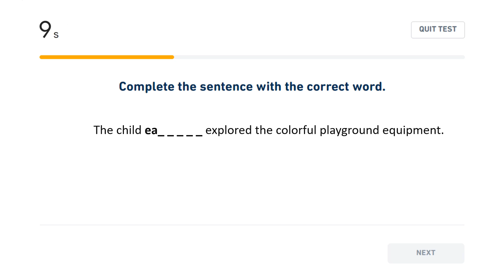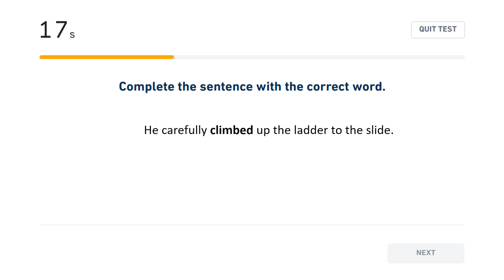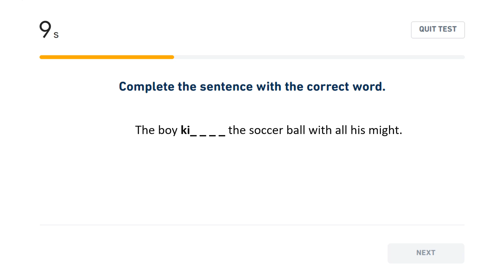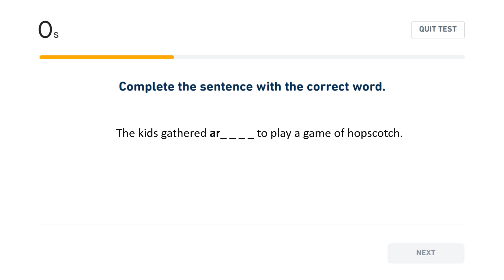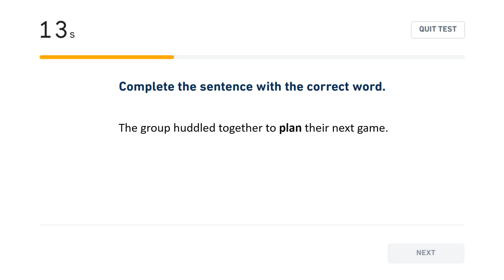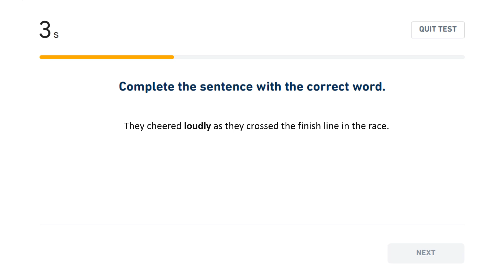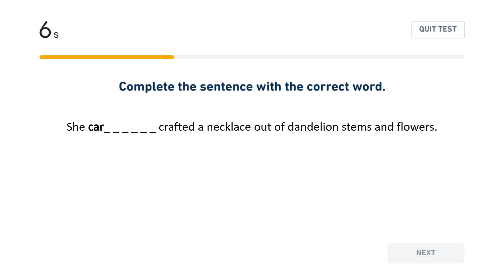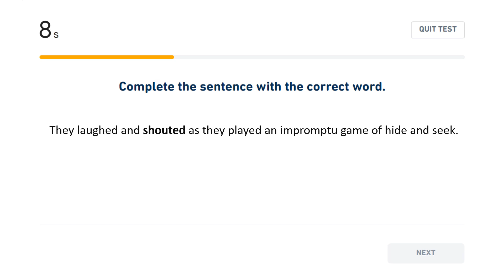2024 New update - Fill in the Blanks - Practice set 3 - Duolingo English test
Duolingo English Test - Practice set
2024 New updated Version: